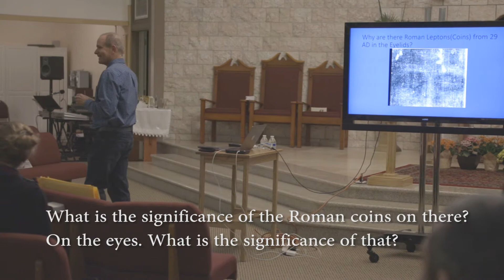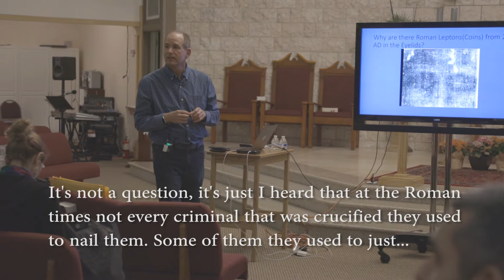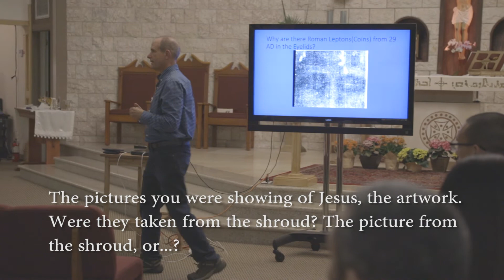Shroud Q and A Part 3